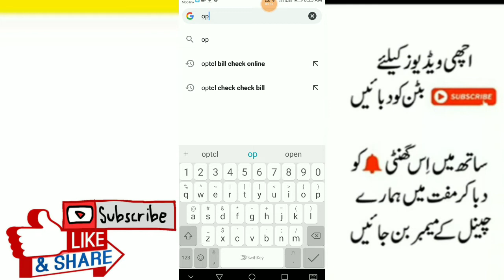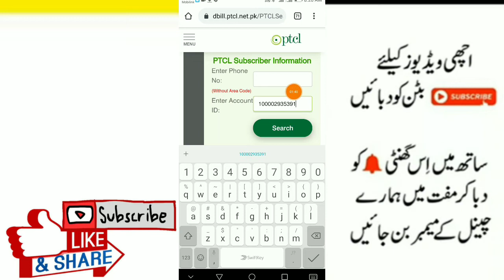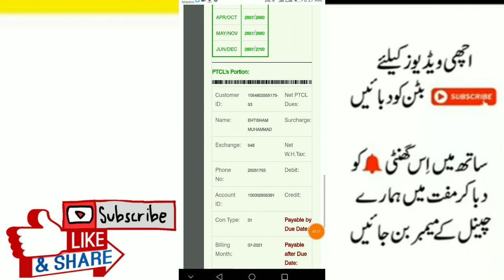how to check PTCL bill online 2021 ?How can i check my ptcl bill online?ptcl bill check kaise kare